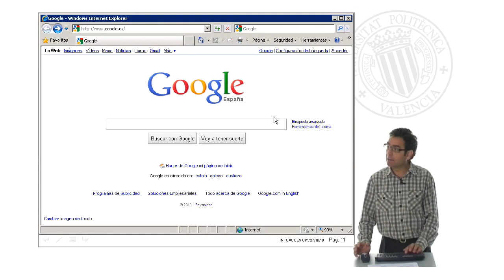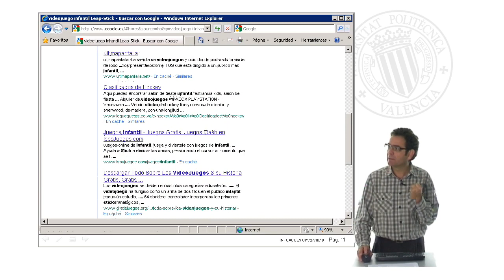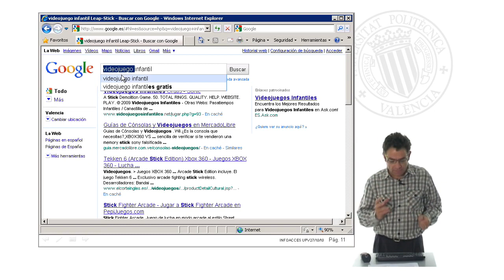Ejercicio práctico: Búsqueda de consola infantil| UPV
Título: Ejercicio práctico: Búsqueda de consola infantil

Descripción automática: En este video se explica cómo buscar información en internet, específicamente cuando se tiene un conocimiento parcial o erróneo sobre el término de búsqueda, usando como ejemplo la búsqueda de un videojuego infantil cuyo nombre fue malentendido como "lips tic". Se destaca la importancia de identificar palabras clave y ser flexible con la búsqueda.

Primero, se muestra el proceso de búsqueda utilizando el nombre equivocado, lo cual no lleva a resultados útiles. Al encontrarse con múltiples resultados irrelevantes, se sugiere cambiar la estrategia de búsqueda quitando el nombre incorrecto y buscando términos más genéricos o sinónimos, como "consola infantil".

Finalmente, se demuestra que al ajustar las palabras clave y generalizar los términos de búsqueda, se puede llegar a encontrar la información deseada: el videojuego en cuestión es "list ir" y no "lips tic". El video enseña que a menudo es necesario adoptar distintos enfoques y modificar las palabras clave hasta dar con la información correcta en internet.